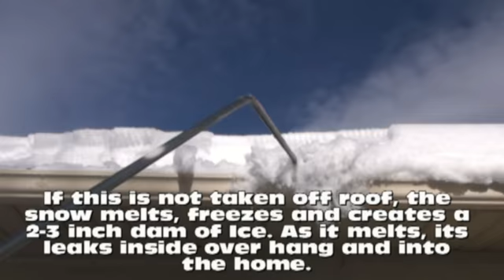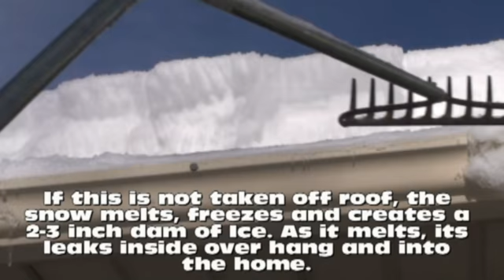ice build up removal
Another maintenance tip by the most trusted name in property management, Thompson Management.